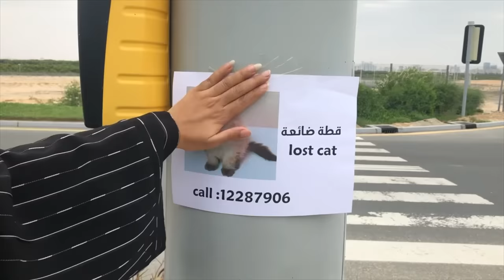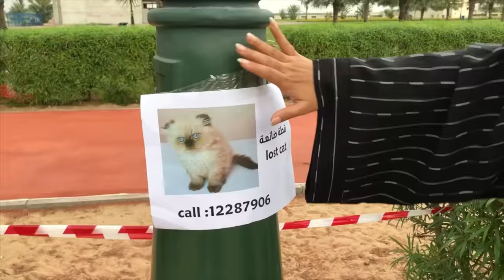शफ़ा और उसकी मम्मा ने अपने बिल्ली का बच्चा खो दिया।